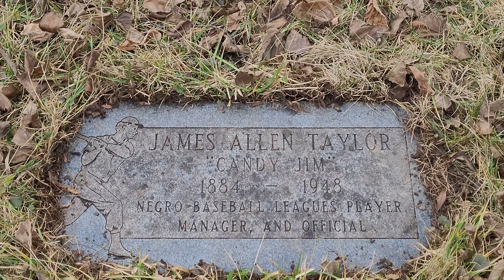The Grave of Candy Jim Taylor, Negro League legend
James Allen "Candy Jim" Taylor (2/1/1884-04/03/1948) was a Negro League baseball player and manager. He was born in Anderson, South Carolina to Isham Taylor and Adeline (Hayne) Taylor. Jim came from a large family. Four of his brothers played in the Negro Leagues as well and his brother Ben was posthumously elected to the National Baseball Hall of Fame in 2006.

Jim was first recorded as playing in 1901 when he caught for a team in Anderson, South Carolina. In 1904, he joined the Birmingham Giants, a team founded by his brother Charles Isham "C.I." Taylor. Jim stayed with them until 1909 when he joined the Saint Paul Gophers the Leland Giants for the Western Championship. He managed a handful of games for the team as well.

In 1910, he joined the Chicago Giants, His brother "Steel Arm" Johhny Taylor was a pitcher on the staff. Jim also played for the West Bade Sprudels, an independent club managed by his brother C.I. Taylor.

In 1911, Jim and his brother Ben signed with the Saint Louis Giants. In 1912, Jim played for the West Baden Sprudels and the Chicago American Giants. The four brothers, Jim, Ben, C.I., and Johnny all were on the roster for the Sprudels.

In 1914, the four brothers were once again reunited when the played for the Indianapolis ABCs. He played for the Louisville White Sox in 1915, but returned to Indianapolis in 1916. They defeated the Chicago American Giants to win the championship.

For 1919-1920, Jim was a player-manager for the Dayton Marcos and also played for the Detroit Stars in 1919. He was a player-manager for the for the Cleveland Tate Stars in 1921 until they folded in 1922.

In 1923, he signed with the St. Louis Stars and remained their player-manager through 1929 with the exception of 1926. In 1925, they lost the championship series to the Kansas City Monarchs. The Stars won the championship in 1928 and they defeated the Chicago American Giants in post-season play.

Jim managed several different teams from 1930 through 1936 most notably for the Indianapolis ABCs. In 1933, Jim managed the West team in the inaugural East-West All-Star game was held at Comiskey Park in Chicago. The West won, defeating the East 11-7.

In 1937, Jim became the manager for the Chicago American Giants. He also managed the West in the annual East-West All-Star game, though the lost. For the 1943 and 1944 seasons, Jim managed the Homestead Grays. They won the Negro National League and World Series Titles in those years, but he was let go when their old manager Vic Harris returned from the war.

Jim returned to the Chicago American Giants in 1945 and remained with them through the 1947 season. He signed on with the Baltimore Elite Giants for 1948, but never managed a game for them. Taylor died on from a heart attack on April 3, 1948, at the age of 64 and was buried in an unmarked grave at Burr Oak Cemetery in Alsip, Illinois.

In 2004, the funds were raised through the Negro Leagues Baseball Grave Marker project and a headstone was purchased.